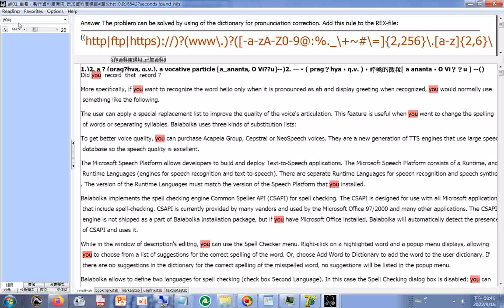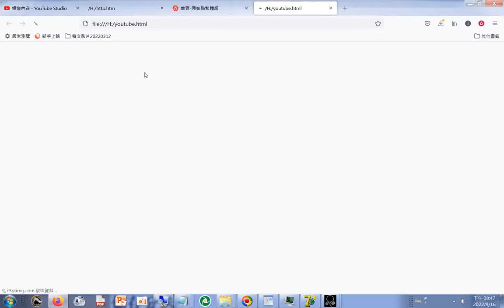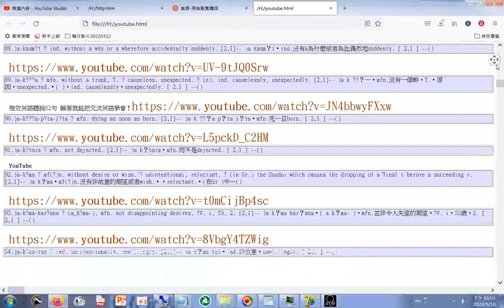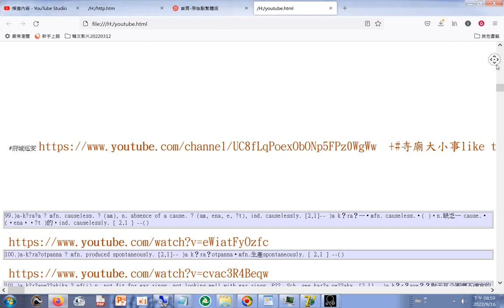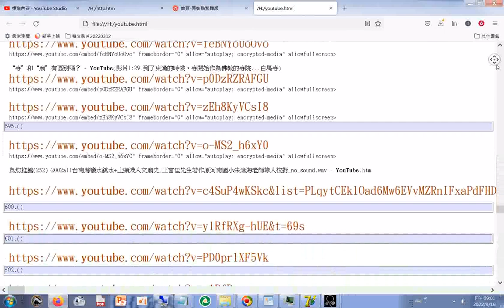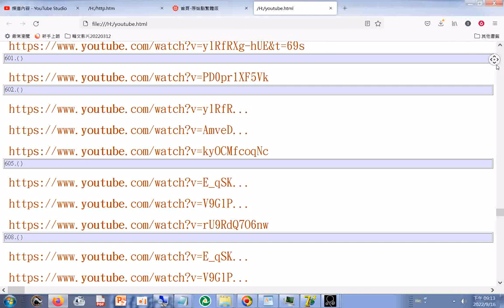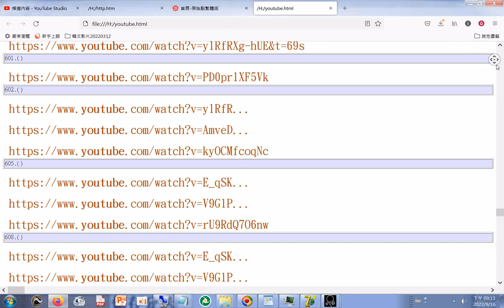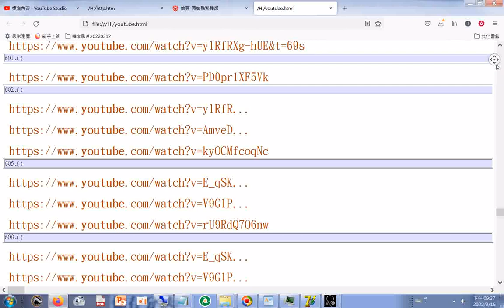youtube 影片網址資料八百多筆含#臺灣廟會影片網址，搜尋ADB型資料庫然後匯出者